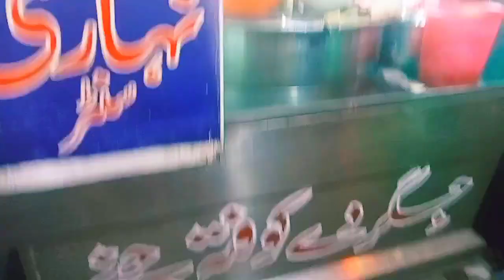SEHRI At JiGGER NiHARI CENTER RAWALPINDI 😋| Mobile Snatch Ho gea 🥺📱